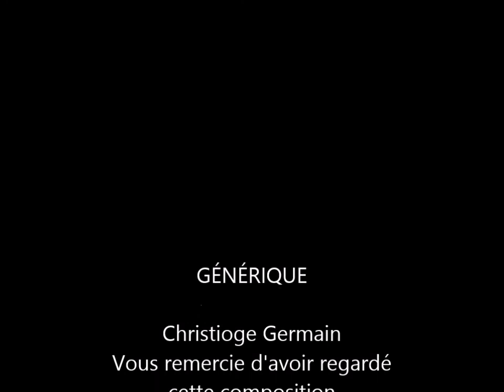Partage des énergies et de l'écoute : 092021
Partage du cœur et pleins de gros gros bisous